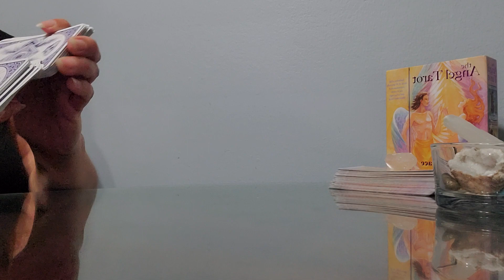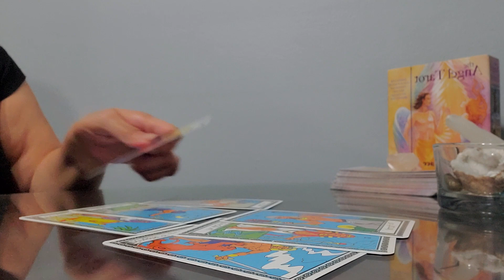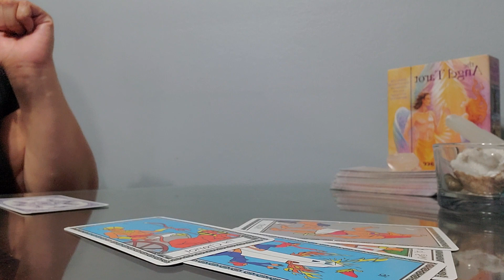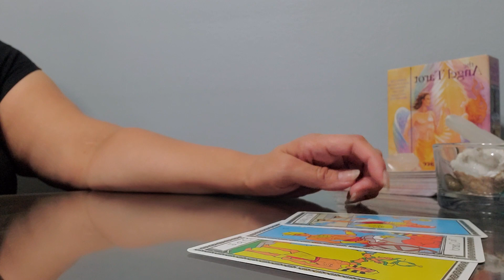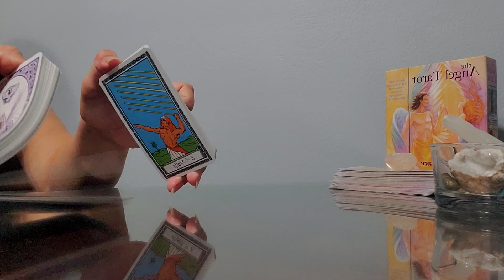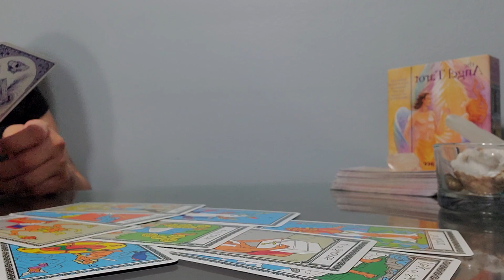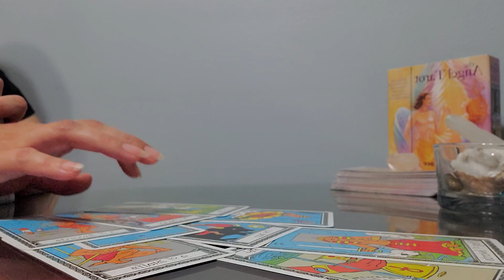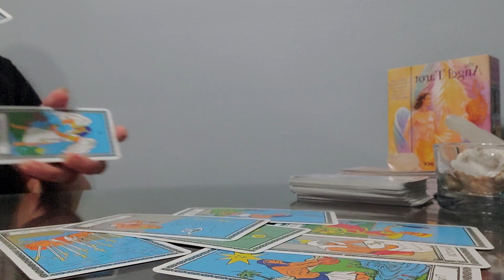What are they think ? (Timestamped) Part 1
Aries 1:10
Taurus 7:07
Gemini 11:51
Cancer 17:36
Leo 22:29
Virgo 27:26
What are they thinking? Your person feelings towards you? How they see u? Outcome?

*** Now Accepting readings for a limited time $19.99 a 30 minute reading 3 question max